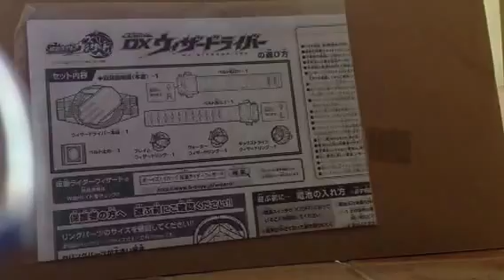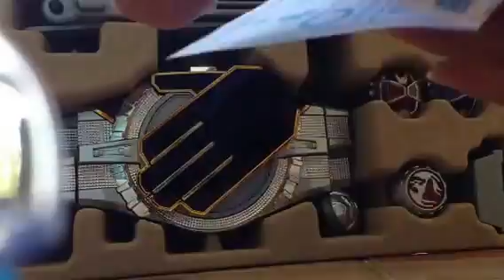YRK รีวิว DX Wizard Driver เข็มขัด วิซาร์ต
รีวิวที่พัทยาคร้าบ